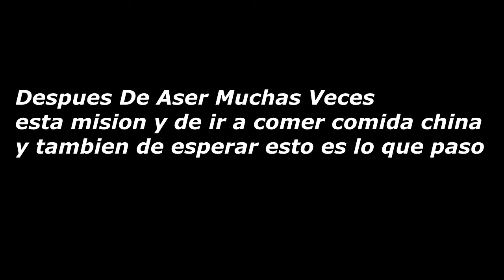Vamos a Jugar Grand Theft Auto 3 " Mision 22 Sayonara Salvatore " Parte 21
Vamos a Jugar GTA 3 " Mision 22 Sayonara Salvatore " Parte 21
Todo Los Nombres De " Grand Theft Auto " son de Rockstars Games
Esto Es SOlo n Gameplay en Pc
Hecho En Sony Vegas
y Grabado Por Fraps